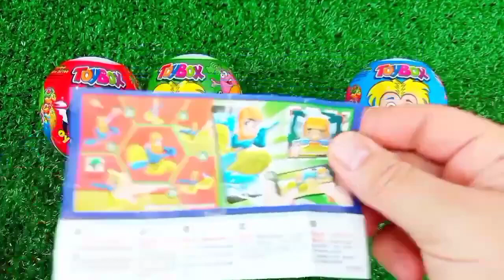ASMR MUKBANG Watermelon Desserts Cutting Rainbow. Lollipo Cutting Rainbow.Gummy Candy